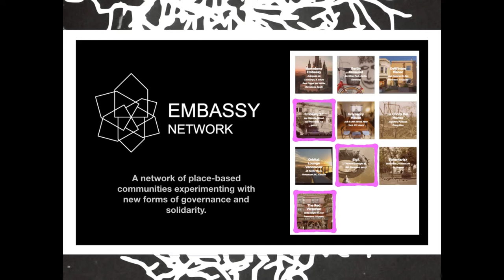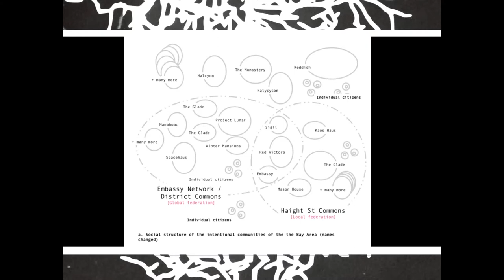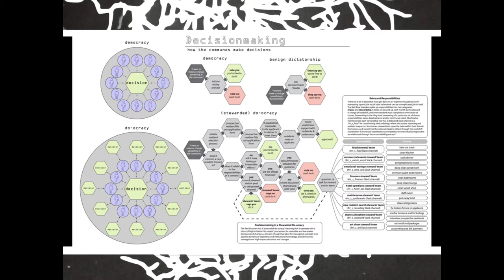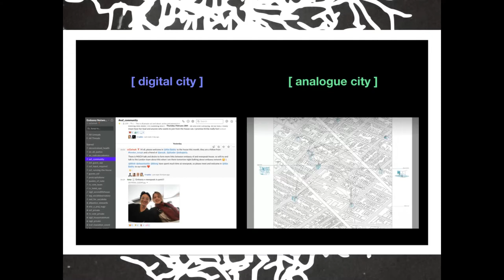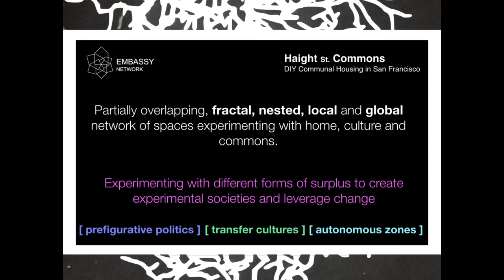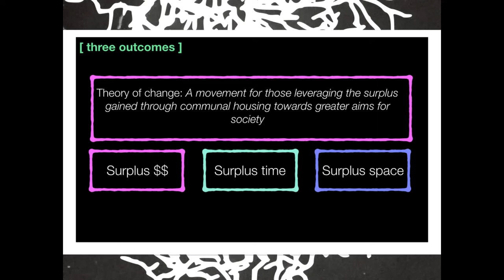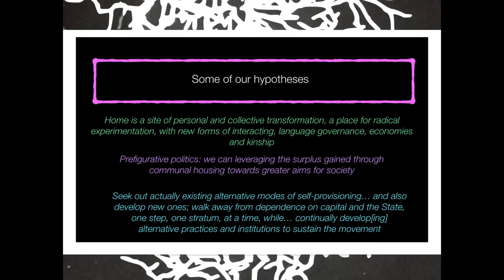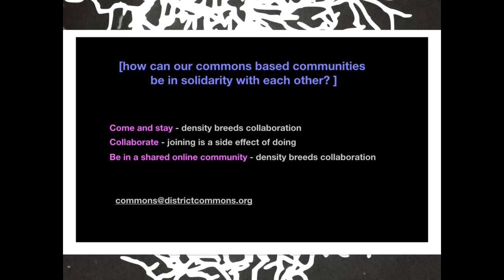Towards a Global Commons and Post-border Solidarities through Fractal Commoning.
Zarinah Agnew, San Francisco, USA

The American communes are an ancient phenomenon, the earliest ones were for the most part religious in nature, and the most recent wave being the hippie communes of the late twentieth century. The goals and impact of the communes has not always been consistent, however, on studying the communes as a distributed experimental ecosystem, a different perspective begins to emerge. Communes and intentional communities constitute experimental societies, where humans gather to explore new ways of making decisions, collective organizing and alternative forms of hierarchy. Famous examples of experimental communities include Oroville, Arcosanti, Damanhur all of which have shown us different ways of living and being. Here I describe both digital and analogue examples of these collectives of collectives, which beyond their individual physical spaces, comprise entire ecosystems of communal experiments, that go beyond their doors and national borders to demonstrate diverse examples of humans potentiality and sociality, in deeply collaborative networks. These networks of communes explore ways of bringing future possibilities into the present, living and manifesting their ‘prefigurative politics’. The communes are decentralized collectives of self-governing communities, experimenting within and across homes across a range of social phenomena, from the creation of new economies, sharing, collaboration, to language, aesthetics and writing styles. The vision that emerges is a forged root/rhizomatic like structure with no center or top down control, that provides mutually assured alternatives to the economy, to the state. There are organically forming collectives and collectives, brought together by some metric, whether it be geography, shared values, shared online platforms, financial collaboration. Many of these networks are shared and overlapping, and the borders between them ever changing and amorphous These endeavors are set in contrast to the perhaps more visible coliving models that achieve media coverage: many communes are intentional autonomous zones, reserved for behaviors and principles of anarchism, such as mutual aid and challenges to hierarchy and management. Traditionally autonomous zones have also served as places to learn about these traditions and theories, but also to act as cultural and behavioral experiments. These projects are discussed both in terms of both Walter Benjamin’s general strike (“a means of disengagement and the avoidance of violence”), and Eugene Holland‘s slow-motion general-strike (Holland, 2011), as non-violent means to getting beyond our dominant systems of control. Holland proposes a gradual and slow-motion creation of alternative ways of being that would ‘Seek out actually existing alternative modes of self-provisioning… and also develop new ones; walk away from dependence on capital and the State, one step, one stratum, at a time, while… continually develop[ing] alternative practices and institutions to sustain the movement’. I also set the activity in the communes, commoning, in light of the ‘autovalorizzazione’, or self-valorization (H. Cleaver, 1971) set forth by the autonomists movement, to describe the production of goods and services for their actual and mutual use, rather than for the purpose of profiteering. Our hope in presenting this work is to share our learnings with those in working in the African commons and to forge new post border solidarities with those who wish to contribute to the commons together.